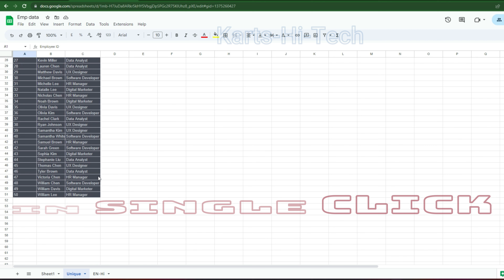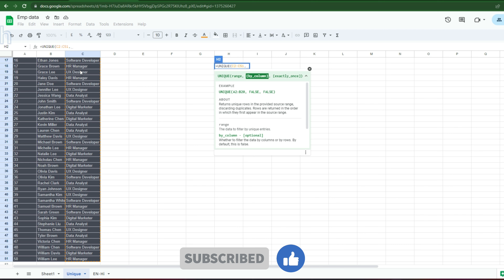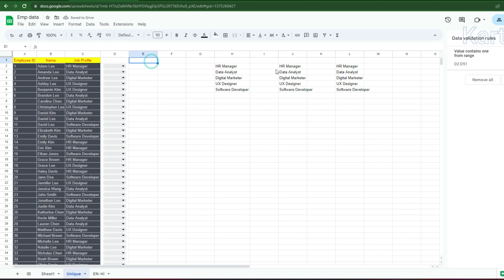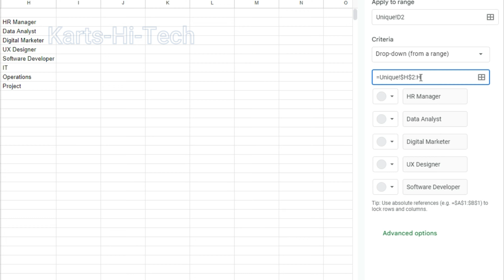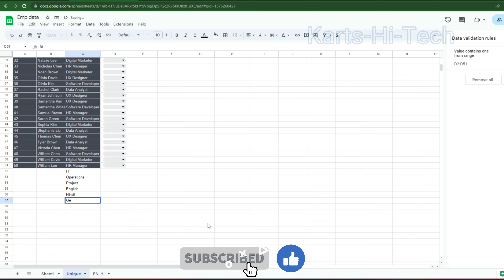Dynamic Unique Value List | Dynamic Dropdown List | Unique function in googlesheets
In this new series we will tell to you to create an auto updating unique list dynamic unique list in google sheets spreadsheet. Very Useful and important trick. Ubscribe for more such things.

Tags(Ignore it):-auto updating unique list
excel, microsoft excel, excel tricks